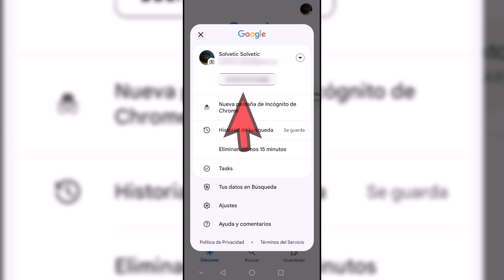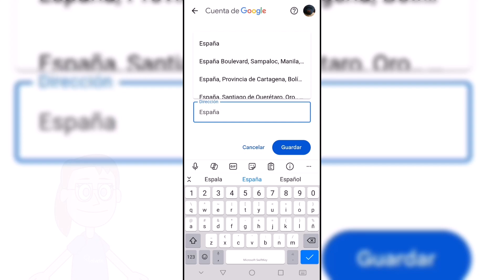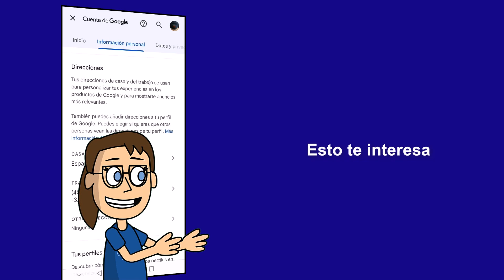Cambiar Pais Cuenta Google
¡Bienvenido a nuestra guía completa sobre cómo cambiar el país de tu cuenta de Google! Si alguna vez has necesitado modificar la configuración de tu cuenta de Google para reflejar un cambio en tu ubicación o simplemente para acceder a ciertos servicios específicos de un país, estás en el lugar adecuado.

En esta guía, te mostraremos paso a paso cómo cambiar el país asociado con tu cuenta de Google. Exploraremos las diferentes opciones y consideraciones que debes tener en cuenta al realizar este cambio, y te proporcionaremos instrucciones claras para que puedas llevarlo a cabo de manera segura y efectiva.

Ya sea que estés mudándote a un nuevo país, necesites acceder a servicios o contenido restringido regionalmente, o simplemente quieras actualizar la información de tu cuenta, esta guía te brindará la información que necesitas para realizar el cambio con confianza.

Al finalizar esta guía, estarás listo para cambiar el país de tu cuenta de Google según tus necesidades y preferencias. Recuerda que tu opinión es importante para nosotros, así que no dudes en dejarnos tus comentarios y darle un me gusta a este video si te ha resultado útil. ¡Comencemos a explorar cómo cambiar el país de tu cuenta de Google juntos!